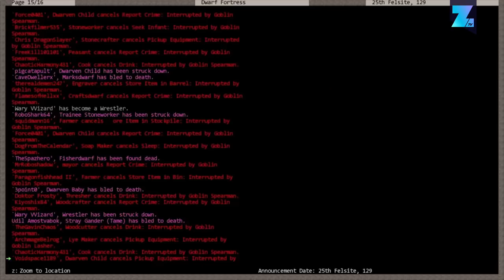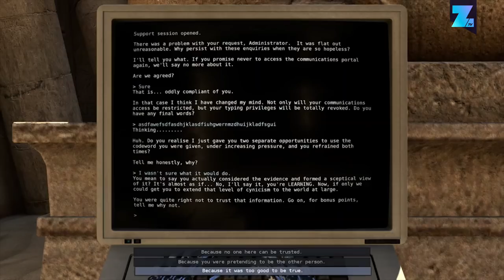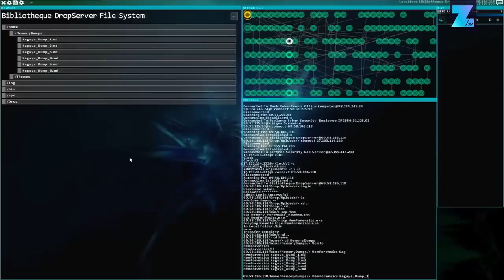10 most complex video games of all time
10 most complex video games of all time. Video games come in all shapes and sizes. There are people that simply want to hack and slash away at things after a long day at work. Others want an incredibly challenging game full of puzzles. In these video we are going to take a look at games that make your grey cells work overtime. So put on your thinking cap and get ready for the 10 most COMPLEX VIDEO GAMES of all time!